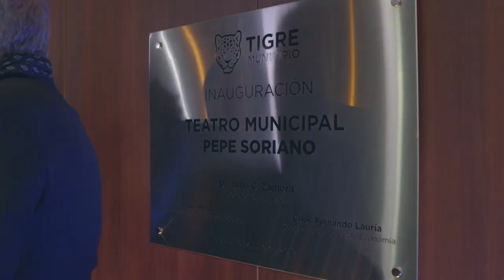TEATRO PEPE SORIANO